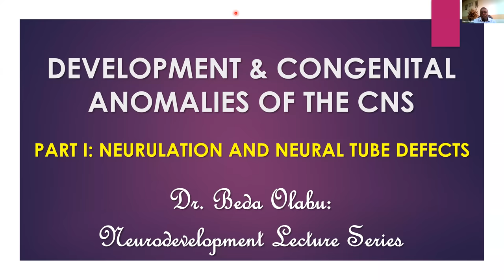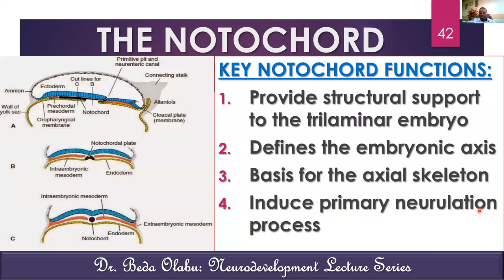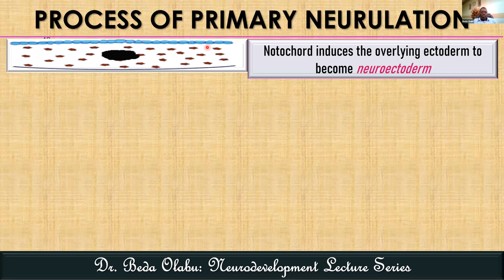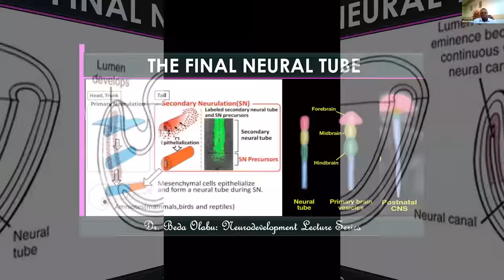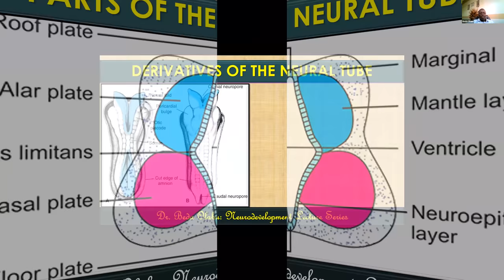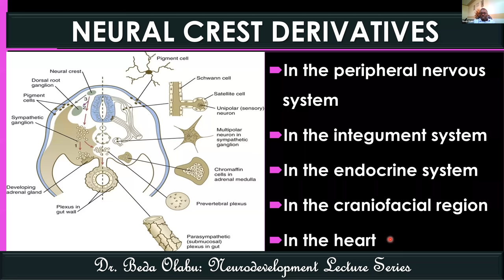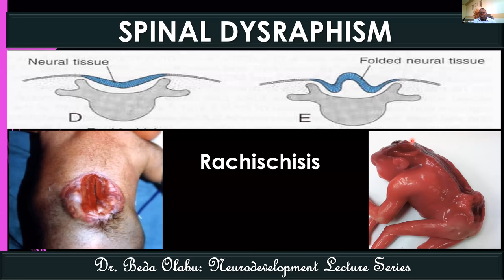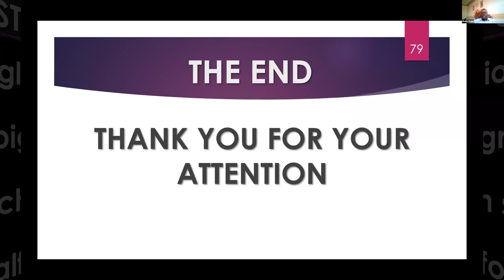DEVELOPMENT OF THE CNS PART I - NEURULATION & NEURAL TUBE DEFECTS